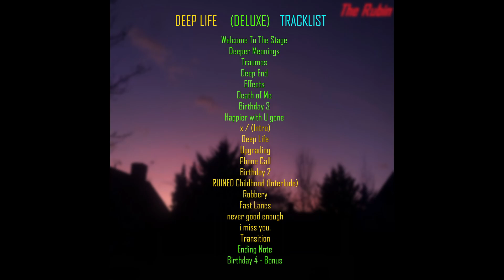The Rubin - DEEP LIFE (Deluxe) [ALBUM]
“DEEP LIFE (Deluxe)” by The Rubin – the official album.

    --Tracklist--
00:00 - Welcome To The Stage (Intro)
00:30 - DEEPER MEANINGS
03:11 - Traumas
06:32 - Deep End
09:14 - Effects
11:55 - Death Of Me
13:59 - Birthday 3
16:01 - Happier with U gone
17:34 - x / (Intro)
18:51 - DEEP LIFE
21:10 - UPGRADING
24:04 - Phone Call
27:15 - Birthday 2
29:08 - RUINED CHILDHOOD (Interlude)
29:40 - Robbery
32:39 - Fast Lanes
35:39 - never good enough
38:26 - i miss you.
41:29 - Transition
44:03 - Ending Note
46:10 - Birthday 4 (Bonus)

Album Compilation by The Rubin performing DEEP LIFE (Deluxe).